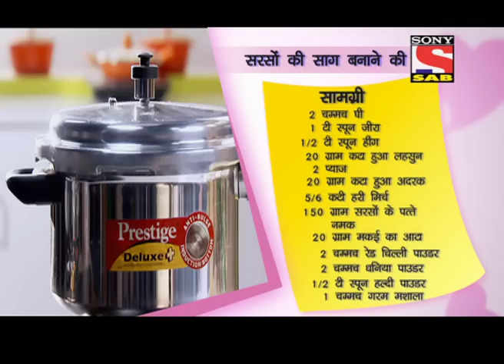Jo Biwi Se Kare Pyaar : Episode 6 - Sarson ka Saag and Makki ki roti - 4th November 2013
Adi's Mom cooks Sarson ka saag & Makki ki roti - Aditya's Mother gives some cooking tips to her Daughter-in-law Suhani and Naina.  Suhani helps her Mother-in-law in cooking Sarson ka saag & Makki ki roti. To note down the special recipe, watch this fulfilled episode of Jo Biwi Se Kare Pyaar.

"Jo Biwi se kare pyaar is a story about a newly married working couple Aditiya and Suhani Khanna
who as amateurs cook try to improve their hand at cooking after getting inspired on their anniversary
by Prestige Smart kitchen appliances and cookware that makes cooking fun and easy. They realise
that the cooking time is the only time that can bring them together after the long day's work and
hence decide to cook together every day thereby improving their culinary skills and simultaneously
rekindle their romance in the kitchen that was being affected by their busy work schedules.